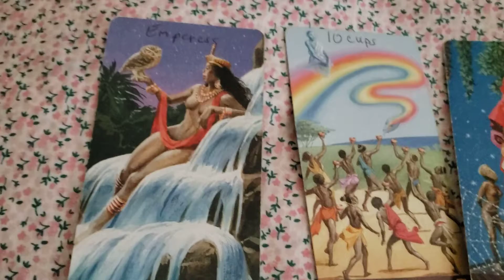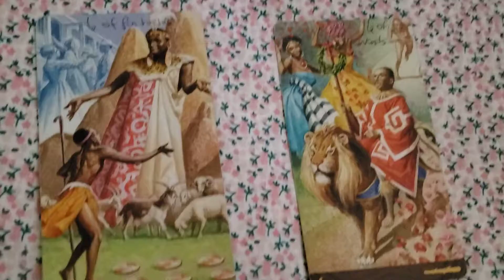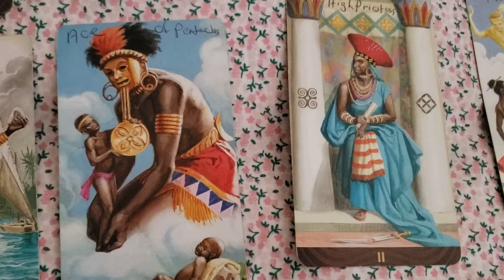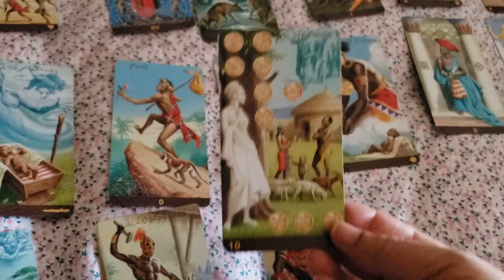Air Signs Tarot Reading 10.1.2020